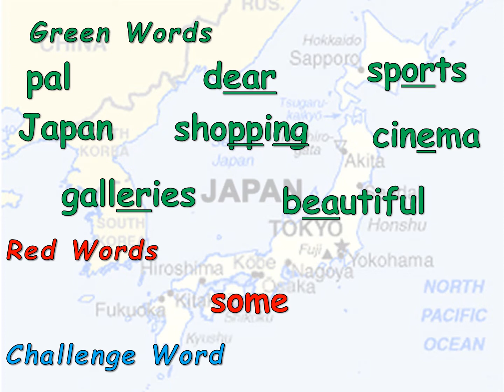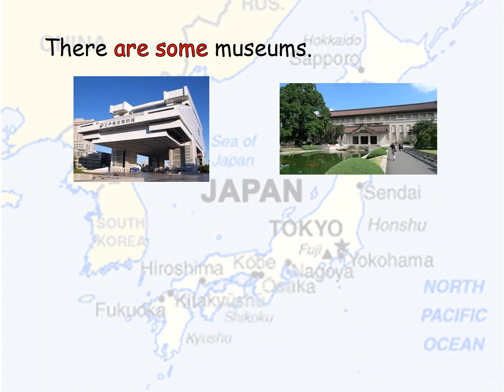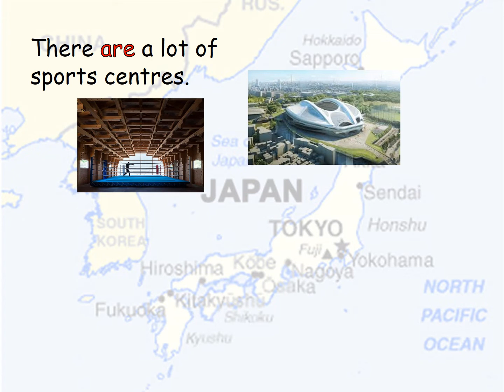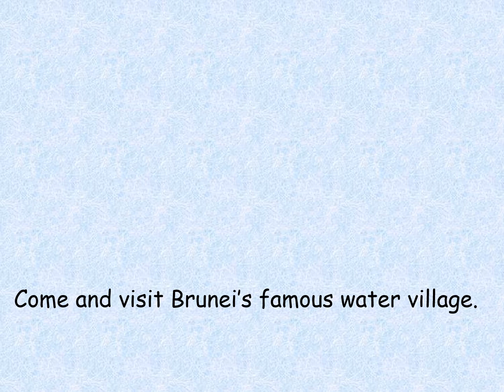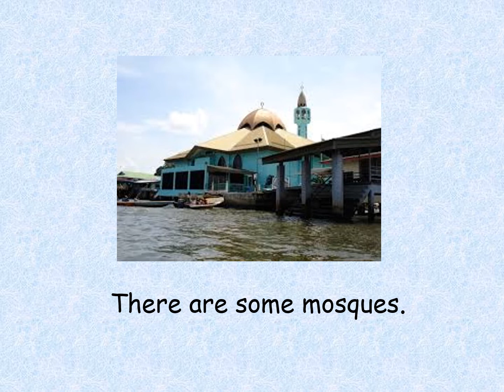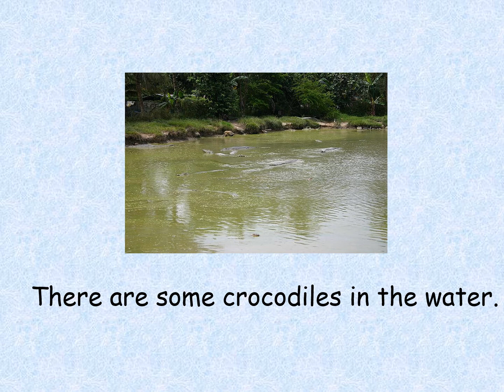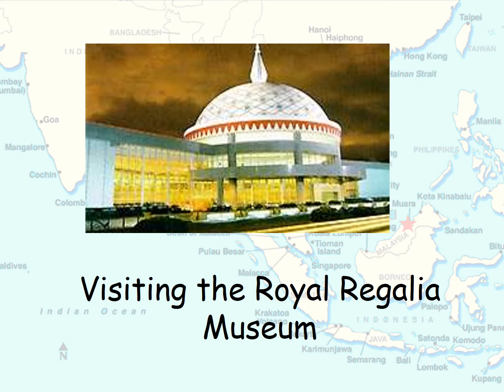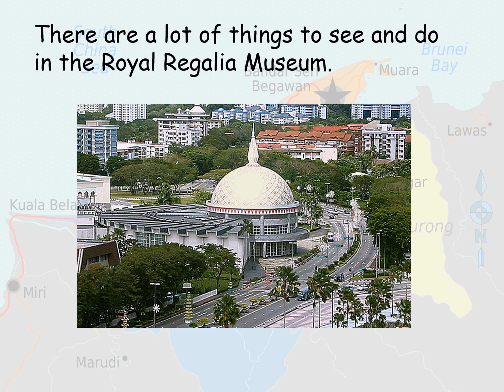Brunei Muara Video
Video to support the Year Two TIARA Programme written for Brunei.